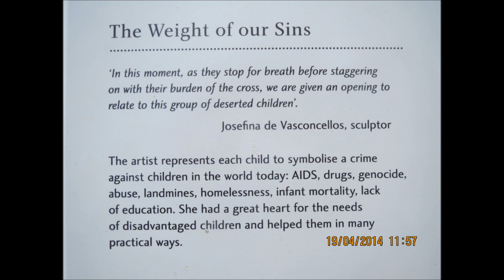Bishops Palace Wells